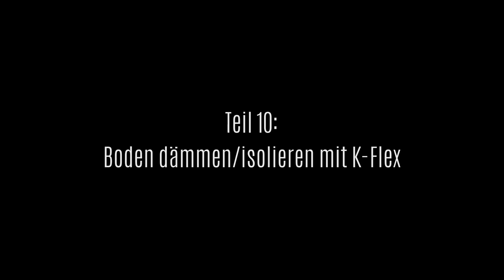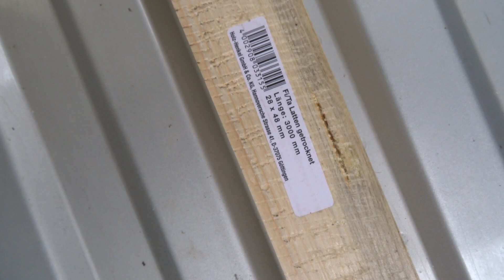Vom Ford Transit Kastenwagen zum Selfmade Camper Van Teil 10 - Boden dämmen/isolieren mit K-Flex